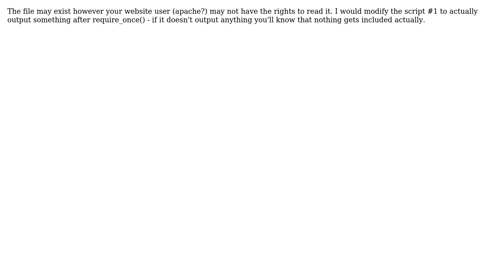file is not being accessed in php script in yahoo small business domain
With thanks & praise to God, and with thanks to the many people who have made this project possible! You are responsible for your own actions.